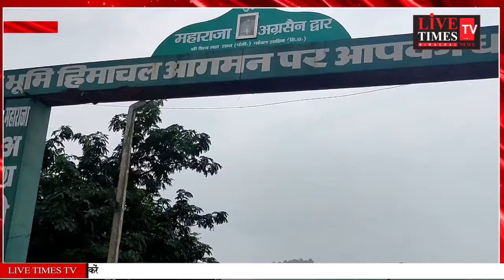Paonta Sahib: Police working on zero tolerance against drug mafia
पांवटा साहिब : नशा माफियाओं के खिलाफ जीरो टॉलरेंस पर काम कर रही पुलिस